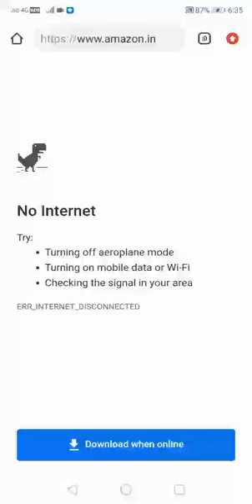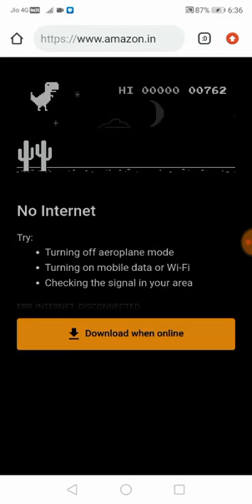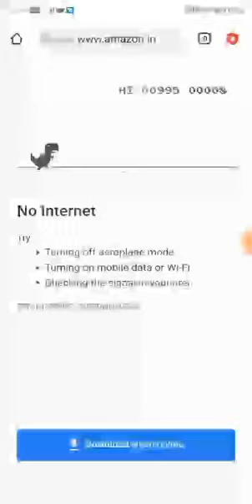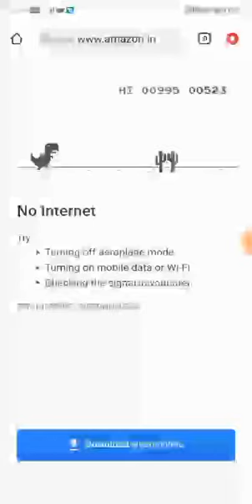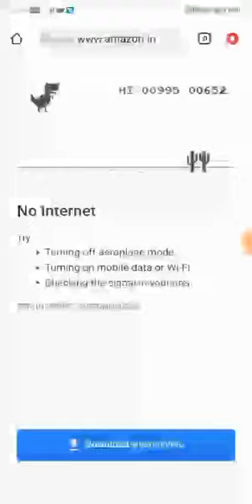Chrome Snake game 1 to 1000 score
This video is full gameplay of Chrome Snake game 1 to 1000 score. I hope you enjoy this video.